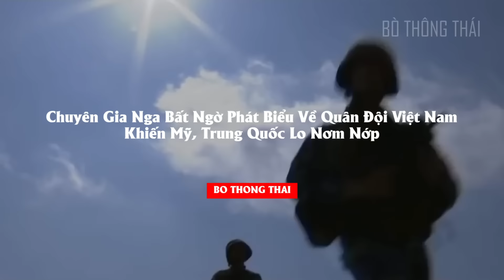Chuyên Gia Nga Bất Ngờ Phát Biểu Về Quân Đội Việt Nam Khiến Mỹ, Trung Quốc Lo Nơm Nớp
Chào mừng các bạn đã quay trở lại với kênh của bò thông thái. Giữa căng thẳng chiến tranh Nga - Ukraine, gần đây chúng ta đã được chứng kiến hàng loạt các vũ khí hiện đại, tối tân nhất được tung ra giữa cuộc chiến này. Vậy điều gì làm nên sức mạnh thực sự của một quân đội? Phải chăng chỉ cần sở hữu nhiều vũ khí hiện đại, những khí tài tối tân là đủ? Dưới góc nhìn của các chuyên gia quân sự, đánh giá một quân đội khó đánh bại và thiện chiến nhất không chỉ dựa trên vũ khí mà còn nhiều yếu tố khác. Trong số đó, một chuyên gia quân sự nổi tiếng người Nga đã dành cả cuộc đời để nghiên cứu về chiến tranh, đã khẳng định chắc nịch một điều về Việt Nam khiến Trung Quốc, Mỹ và các cường quốc khác không thể không lo sợ.
Rốt cuộc vị chuyên gia này đã nói gì về quân đội Việt Nam? Và Trung Quốc đã phản ứng ra sao?  Tất cả sẽ được Bò Thông Thái giải đáp trong video ngày hôm nay.